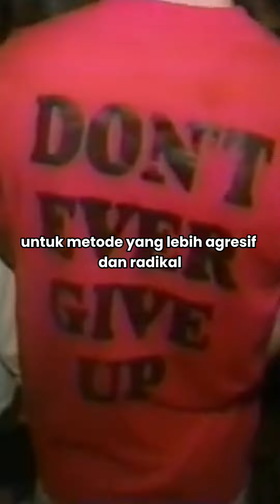BAND INI GILSS BANGET SIH! GOKIL!! 🔥